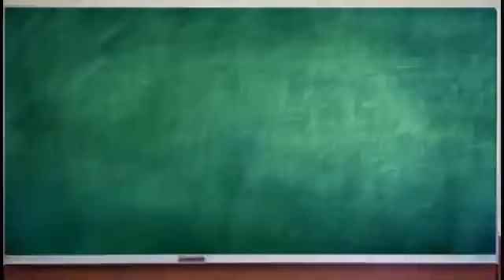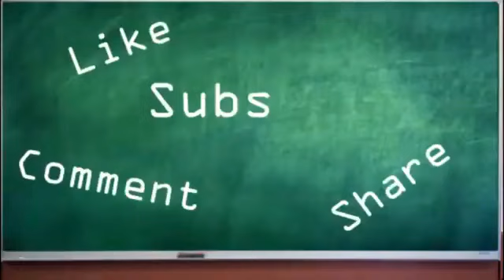School life Sothanaigal | Micset Sriram comedy in tamil | Micset sothanaigal fanmade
Youtube Tools:

Best Camera

Camera 2

Boya Microphone

Another mic

Light setup

This Video is for only entertainment purpose

Love you lot...